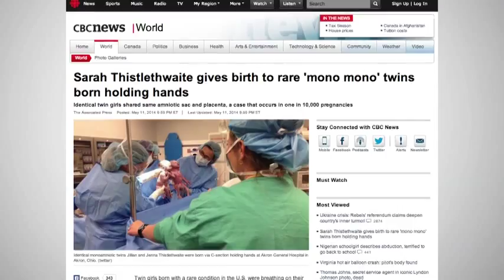Gemelos nacidos Agarrados de la mano - Rare Set of Twins Born Holding Hands 1/2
Bebe acomodándose en la panza a lo Alien